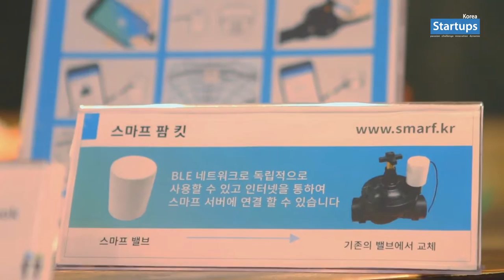스타트업 창업스토리_스마프 Smarf 채한별 대표 (예고편) 스타트업스 코리아